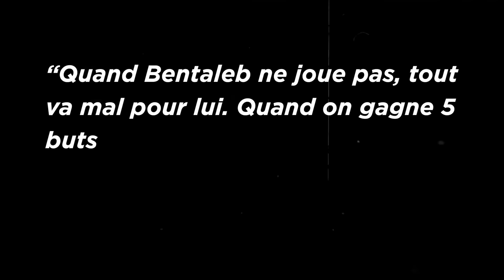CES JOUEURS NE SONT PAS RESPECTÉS !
🔴 En live ici tous les samedis à 11h30
🎙️ Replays entiers disponbiles gratutiement sur toutes les plateformes de podcast

Montage/Miniature : Amaury Cottin (Insta @amoctn)

* Fall - Bruferr Beatz ft. Trippie Redd
* Always Raining - Frook
* Crab Boys Pt. 2 - Auxjack
* Brunch in Rio - baegel
* Time is Ours (Instrumental Version) - Iso Indies
* Chit Chat (Instrumental Version) - Tilden Parc
* Melaza - Lawd Ito
* Mantecadito (Instrumental Version) - Lawd Ito
* Frio - Timothy Infinite
* Diablos - Lukas Got Lucky
* Soleado - Timothy Infinite
* Sola for Life (Instrumental Version) - Cleo Kelley
* Isla - Timothy Infinite
* Malibu Sunset - baegel